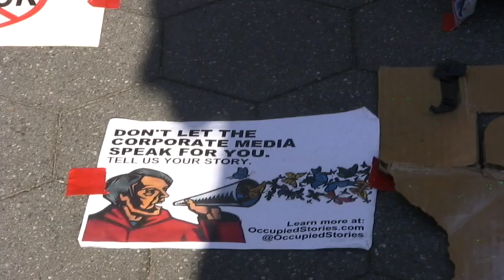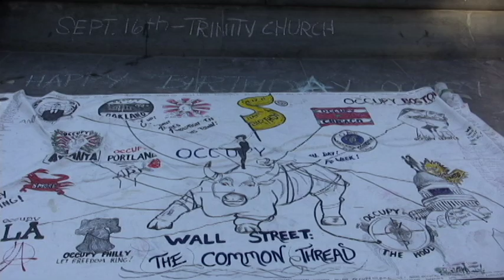Occupy Town Square S16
Occupy Town Square, Sept 16. 2012. Washington Square Park. One year anniversary  Occupy Wall street turns one.